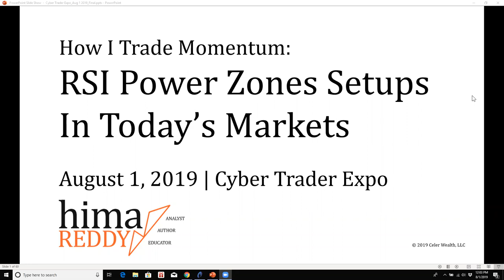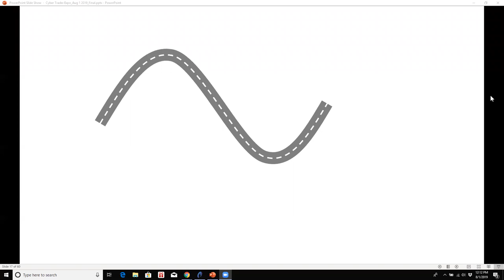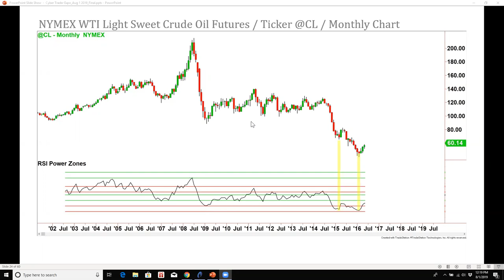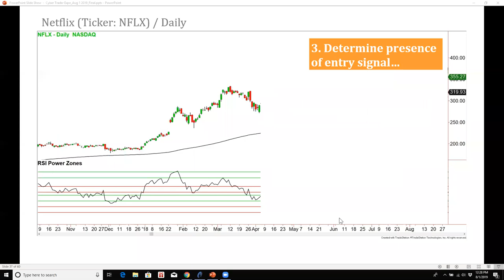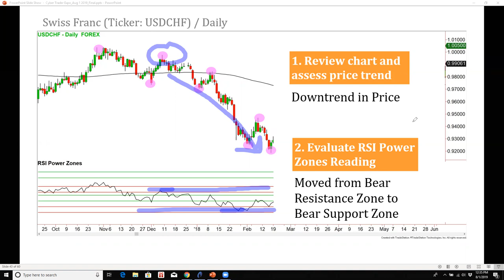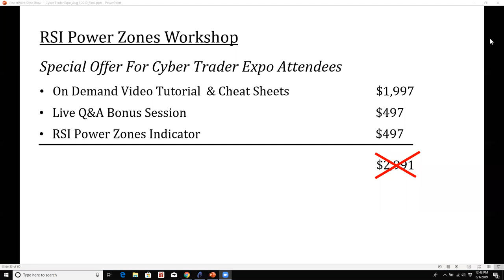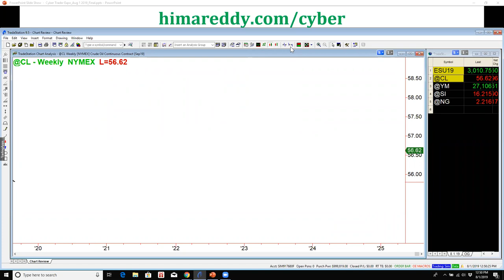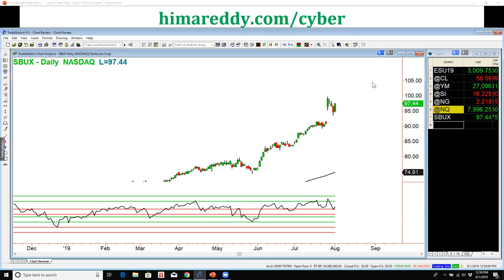Cyber Expo Part 2 Hima Reddy